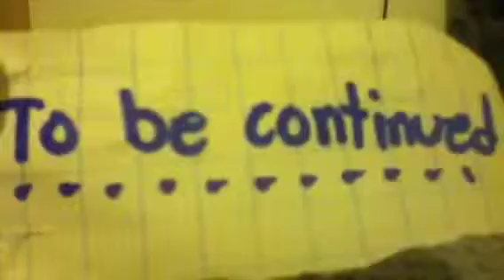Lego daxkiller production trailer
This is my trailer